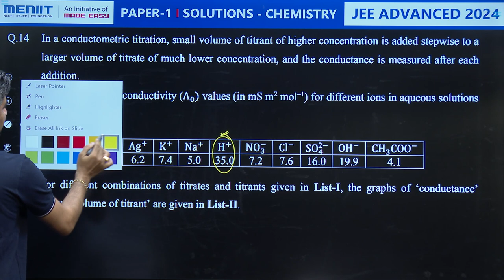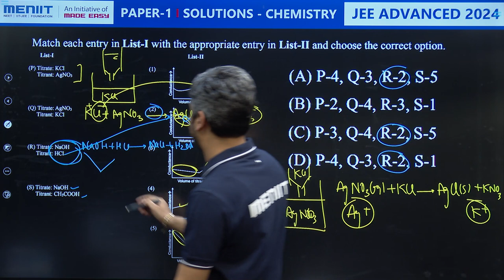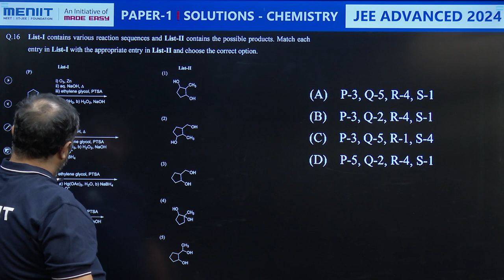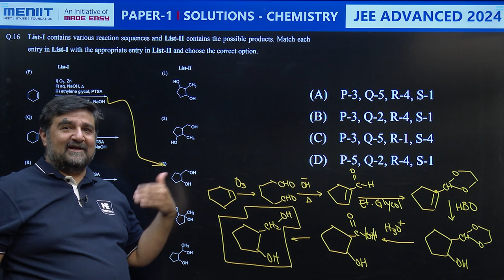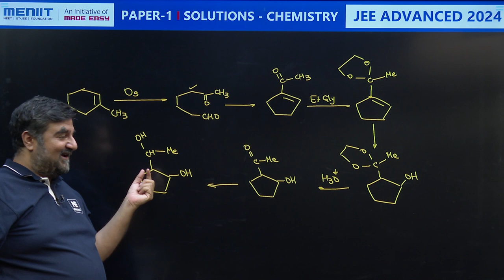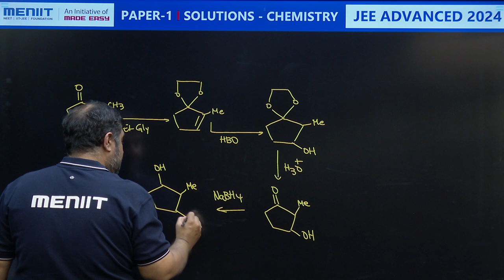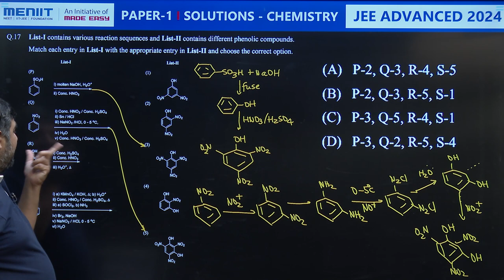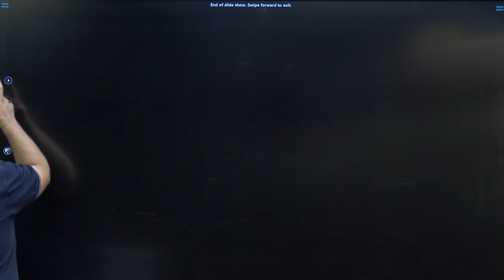JEE Advanced 2024 | Chemistry Paper 1 Detailed Solutions | Match The Column 14 to 17 | MENIIT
In this video, Our expert faculties Rahul Kaushik Sir & Manu Arora Sir provide a complete analysis of JEE Advanced 2024  Chemistry Paper 1, covering the complete exam pattern, question types, difficulty level of the paper. Aspiring JEE Advanced 2024 candidates can glean valuable insights to optimize their preparation and excel in the upcoming exam JEE exams.